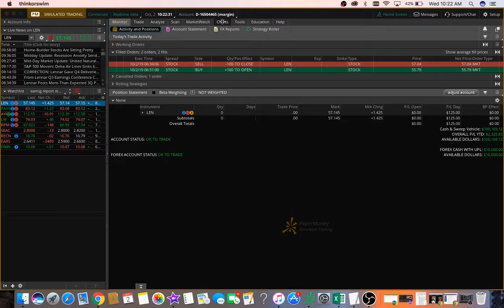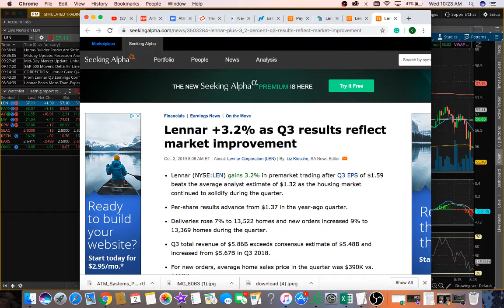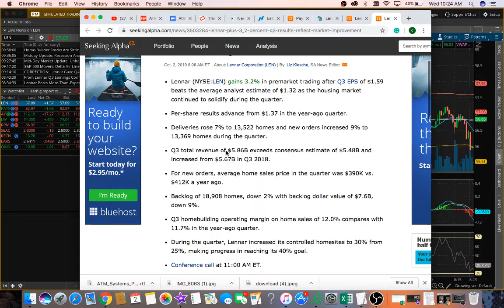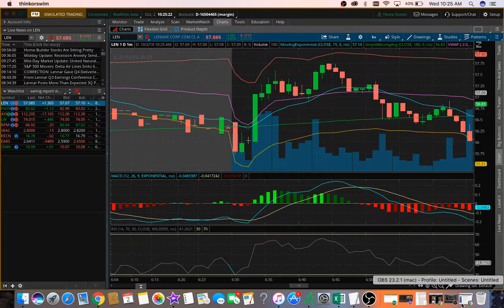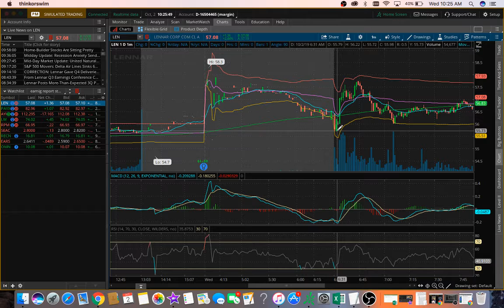How to Day trade in the Stock Market(2.24% PROFIT)(10/2/19)